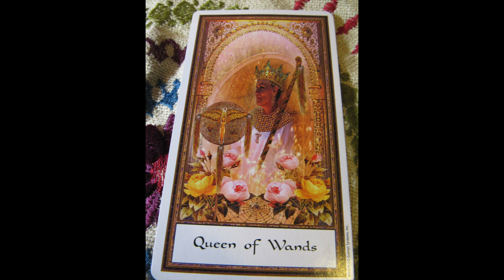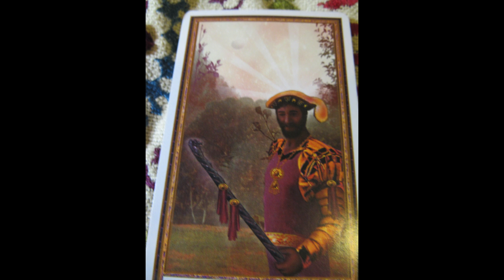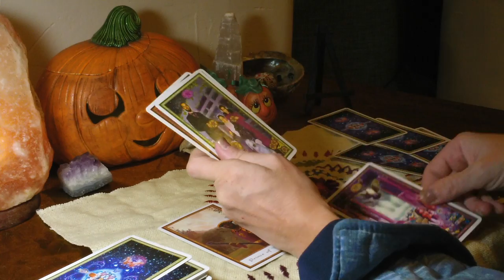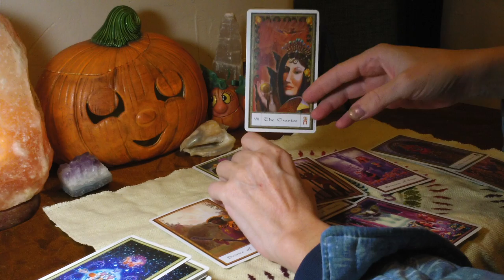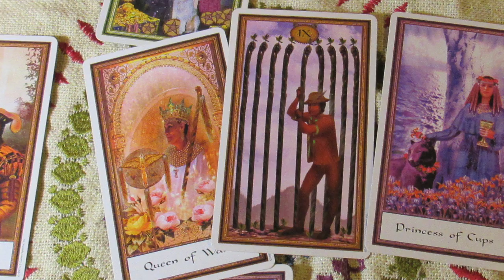SCORPIO OCT. 2019 TRAVELS IN FUTURE- FAMILY WISHES FULFILLED!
Mystic Ashram Net
All music is in the public domain and purchased as part of the GarageBand by Apple. All film and audio edits on iMovie software. These tools are share-and-share alike and open source. They are public domain specifically for use by purchasers of the software in Creative Commons Act, 2012 accordance.
This is entire video is the product of Megan Finley, 2019 in accordance with YouTube Commodification and Monetary Verification Procedures.
Dharam Kaur FinleyAny claimant who states otherwise seeks to steal my revenue and refuse me a platform on which I have contributed since 2007 without error, namely YouTube. If I continue to receive copyright notifications, let it be known someone is taking the ad revenue and it is not me and if these false flags keep happening, no more free videos for tarot. So *be* fair people!

Megan Finley
Tarot
Metaphysics
Occult